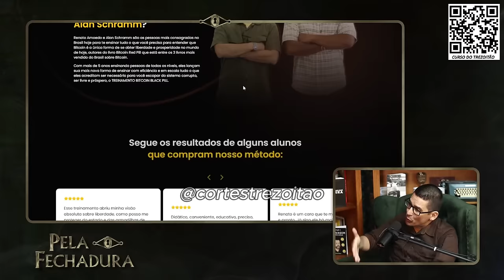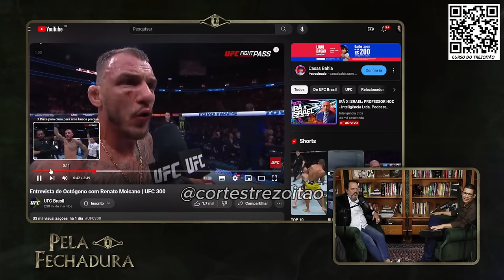TREZOITÃO FALA SOBRE SUA D0ЕNÇ4